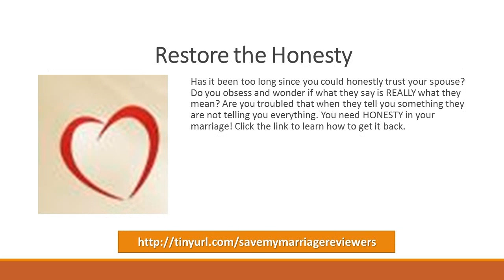Save My Marriage Today: How to Save Your Marriage And Stop Divorce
Save My Marriage Today Review: How to Save Your Marriage And Stop Divorce
Individuals which are studying this are most likely thinking about the “Save My Marriage Today“ program. I've bought the program and tried on the extender on my small failing marriage. However, it doesn't mean that everybody should hurry out to obtain the program. It will work with many people, whilst others are likely to discover that it might be waste of the money. It's just not at all something that suits everybody, thus the individual should make sure that they browse the entire review to make sure that this really is something which works best for them.